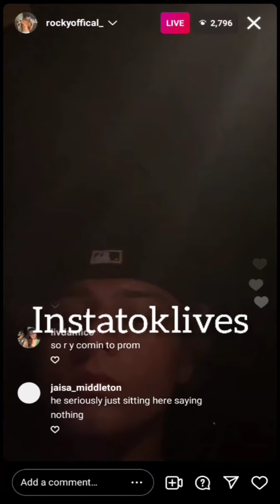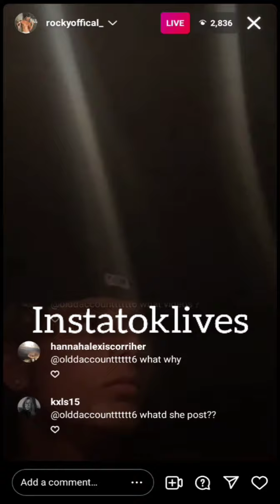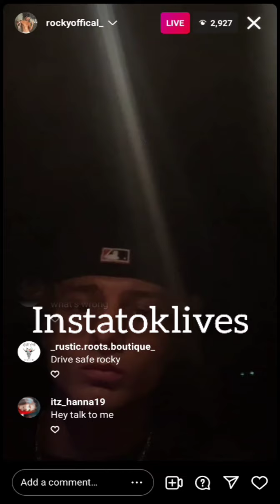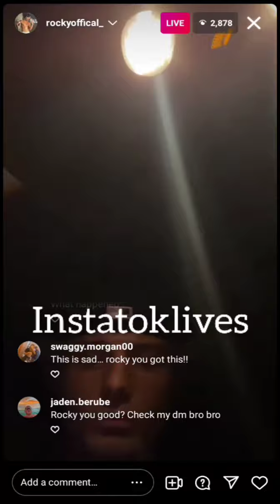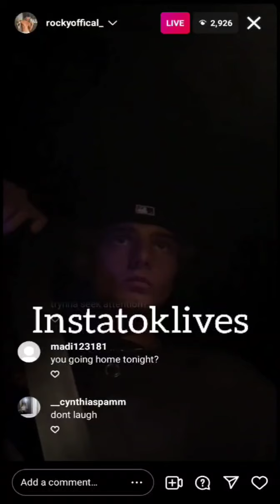Rocky Yarbrough Live 4-7-22